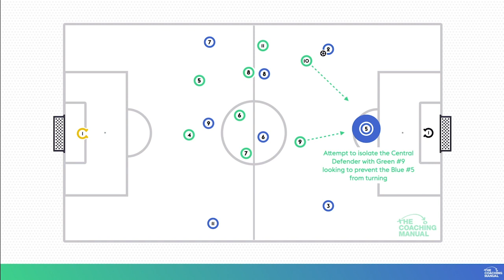Isolating Defenders in the 9v9 Format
This short animation is from our most recent article by Head of Content Lee Fletcher - 9v9 Formations: 1-2-4-2 Formation - Defending Phase

It highlights one of the advantages in this system - the team has the opportunity to isolate the opposition central defender when they are in possession of the ball.

Access the full article to learn more about the advantages of this system